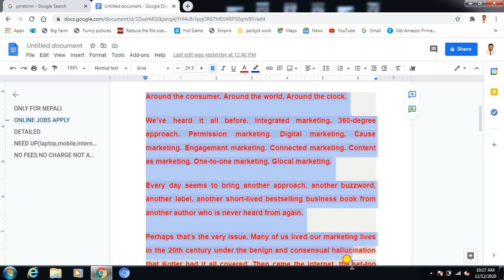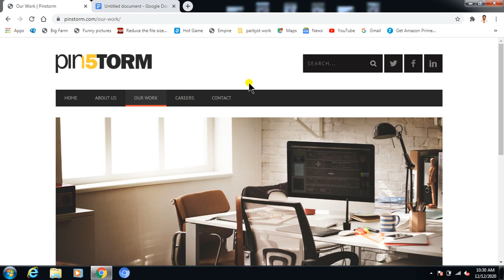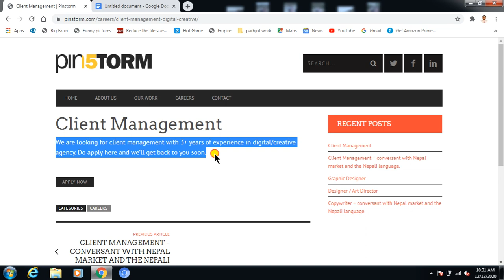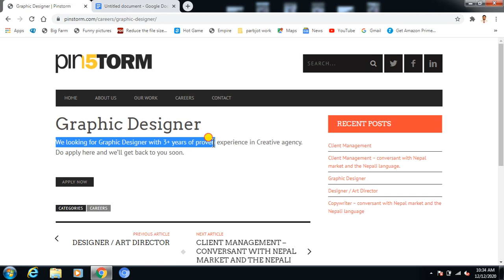PINSTORM TECHNOLOGIES PVT LTD Jobs||Apply online jobs.